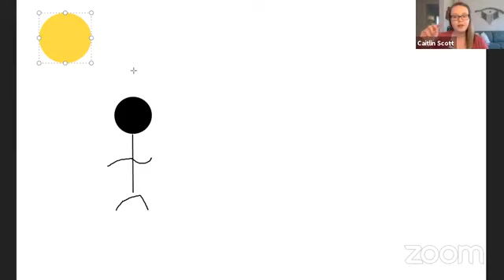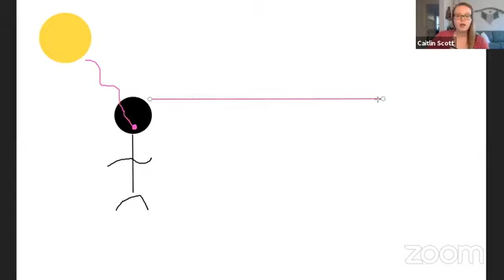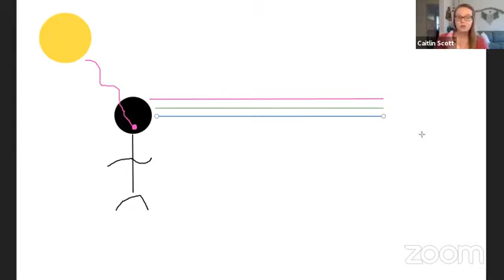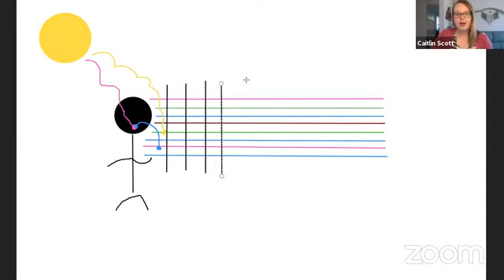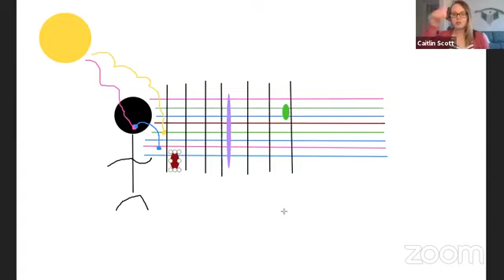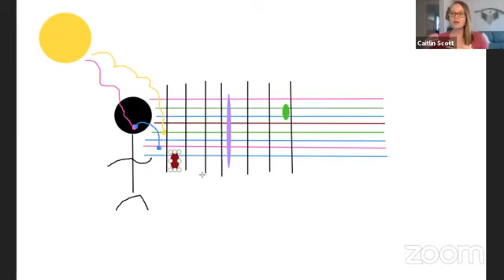Akashic Records: What they are, what do we use them for, and is it for beginners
Want to learn how to access and heal your Akashic Records?
Get behind the energy fields holding you back from achieving your goals, dreams and purpose in my 8-lesson course

The Akashic Records have been presented as an esoteric idea in the mainstream metaphysical community for decades. In truth, anyone can learn to read and create monumental shifts within their own Akashic Records.

In this Conversation in Consciousness episode, Violet and I will share:
- What are the Akashic Records?
- How do we heal with the Akashic Records?
- Can a beginner work with the Records?
- Is it safe to let someone else read or see your Records?
- Is it your past-lives holding you back?

And more!

xo C.